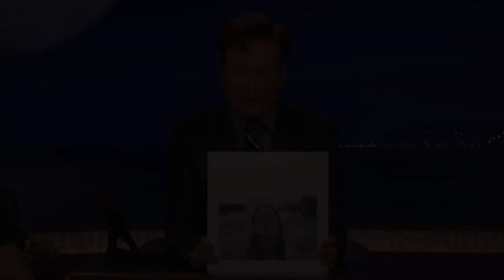Cage The Elephant "Trouble" 2/03/16 - Live at Conan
Cage the Elephant performs a track from their album Tell Me I'm Pretty.